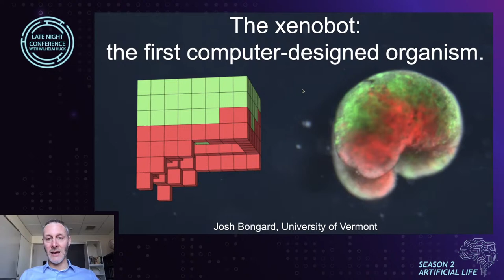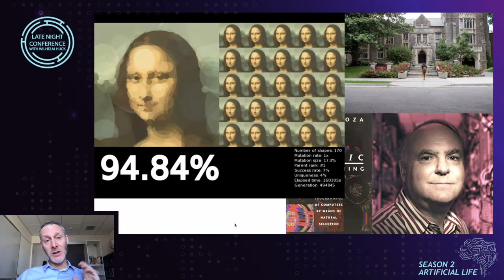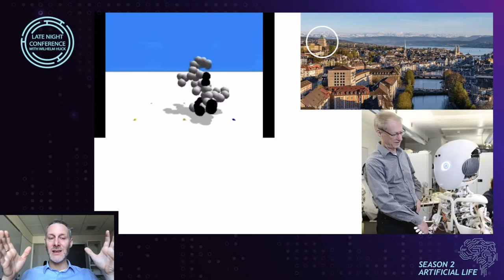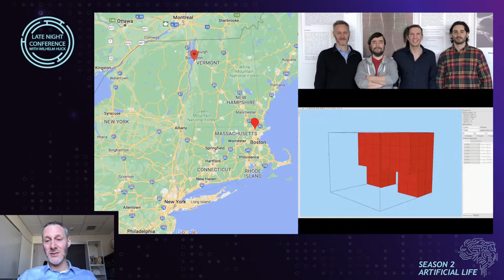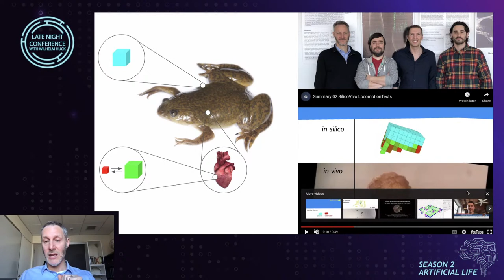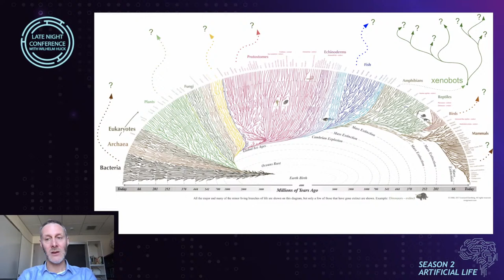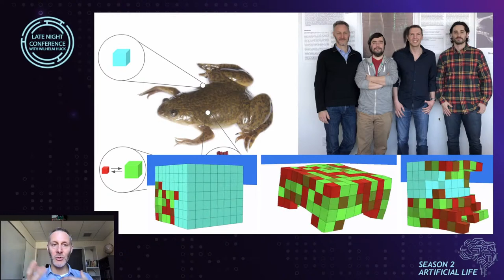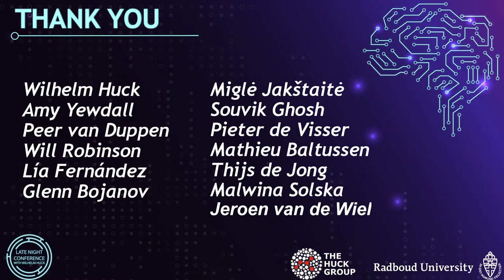Xenobots with Josh Bongard | Late Night Conference with Wilhelm Huck 2x03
What would life look like on other worlds? Harnessing ideas from evolutionary biology, Josh Bongard and his team have evolved virtual creatures on the computer to not only study this curious question, but also to engineer better and more adaptive robots in real life. By creating multiple virtual worlds each with their own forms of artificial life, unique phylogenetic trees emerge to give us a glimpse into the wonders of evolution! Taking this concept further, Josh and his collaborators have engineered soft robots using frog cells (Xenobots) whose 3D structure was inspired by virtual robots. Amazingly, these Xenobots can move and assemble new versions of themselves!

For more information about the Late Night Conference with Wilhelm Huck, please check our